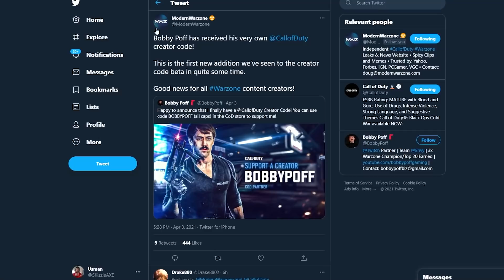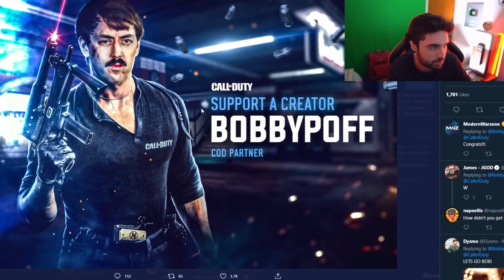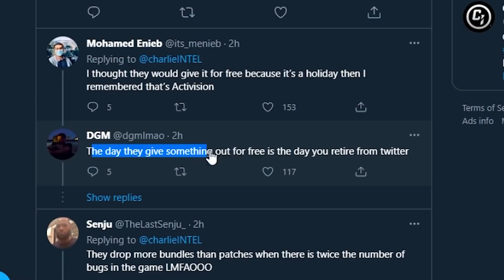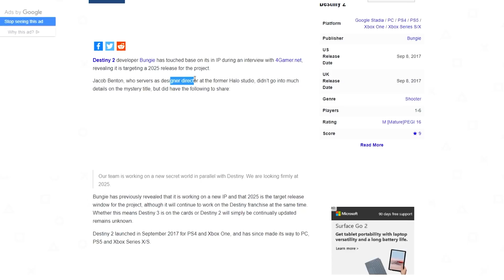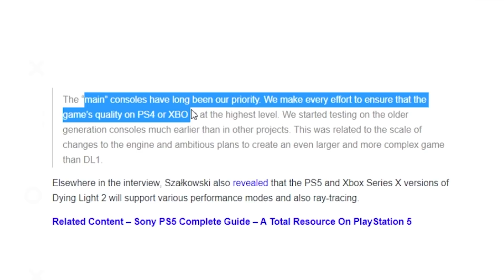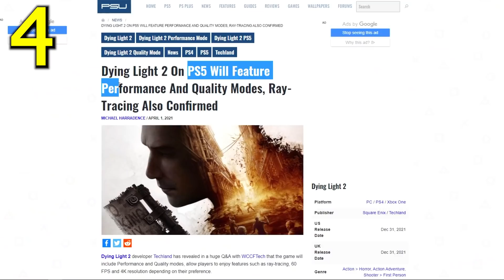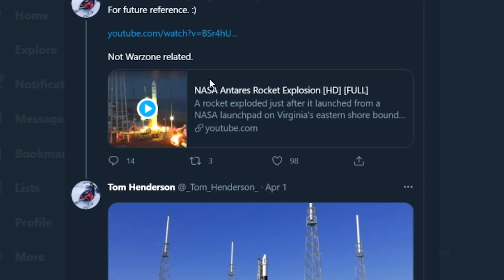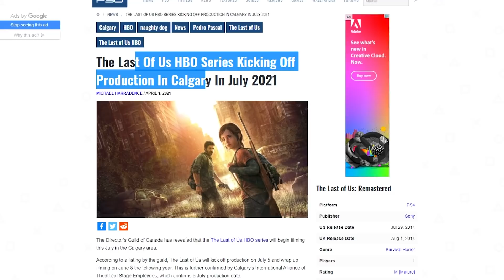BATTLEFIELD 6 Leak 😲, Activision Good News - Witcher PS5, Dying Light 2 & Destiny | PS5 & Xbox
Activision has done something very nice for a Call of Duty Warzone streamer. We have new Battlefield 6 gameplay leaks & info. We're hearing about gameplay details and content we'll see in Battlefield 6 Multiplayer. We have Dying Light 2 info for PS5 / Xbox Series X and last gen consoles. New Bungie Ip that will be connected with Destiny is coming in 2025. Witcher 3 PS5 upgrade is confirmed. And The Last of Us HBO show is going to be filmed very soon.